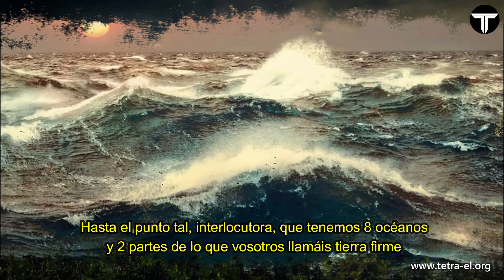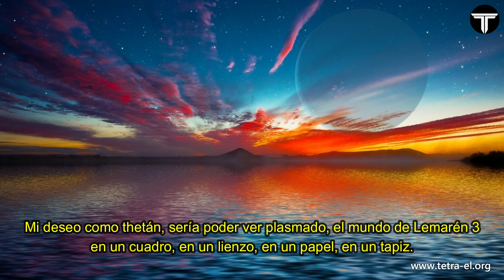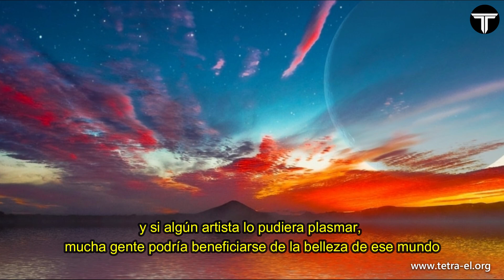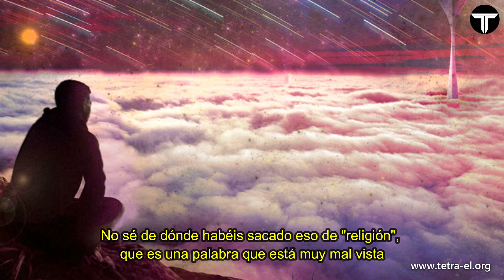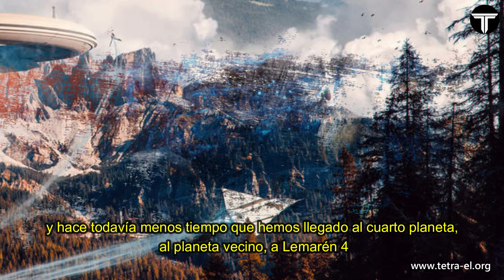LEMAREN III | Planetas al descubierto | Tetra-El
En esta oportunidad Adom-El nos responde preguntas curiosas sobre Lemarén III como la composición de su planeta, la morfología de sus seres o su tecnología. También se revela sobre su presencia en distintos lagos en Sol III.

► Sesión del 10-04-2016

✪ Médium: Raúl Caballero

✪ Interlocutor: Laura

✪ Entidad: Adom – El

E.T.

✪ Nota Aclaratoria: Tetra-El es un grupo científico-espiritual de orientación y servicio que realiza su labor de forma independiente, y como tal, no se encuentra vinculado a ningún otro grupo, organización o asociación de ninguna índole.

✪ NOTA 2: Las opiniones de los participantes son meras opiniones subjetivas de los mismos, Tetra-El no se hace responsable de ninguna de ellas.